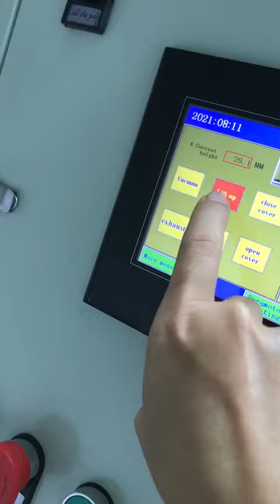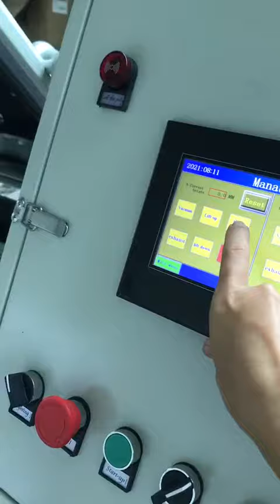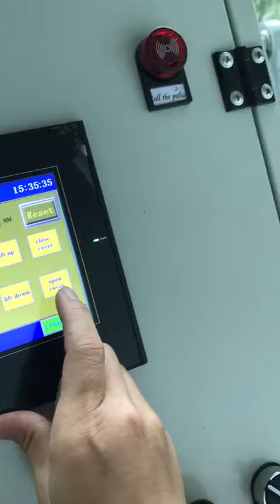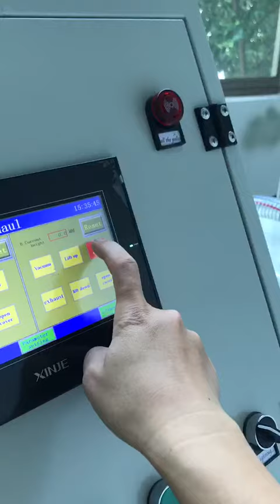Sound power amplifier ring coil automatic vacuum insulation paint ring copper coil pressure dipping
Automatic vacuum insulating paint machine ring copper coil isolation transformer audio power amplifier ring cow coil vacuum pressure dipping equipment